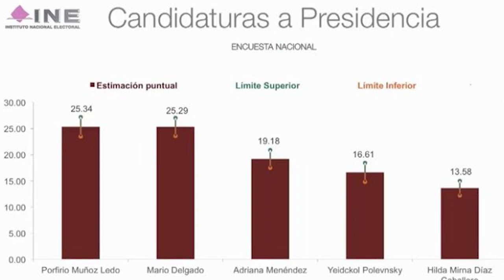Resumen de la semana (05-11 oct 2020)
¿qué sucedió? se inundó Tabasco? desaparecimo del mapa? aquí te lo cuento